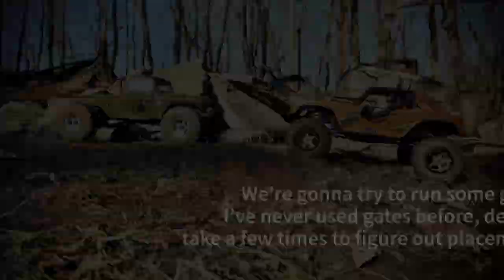Wraith vs Ecto - Round 2!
There’s been quite a few new obstacles added to The Pit since the first time these two went head to head… so I figured it was time for Round Two!